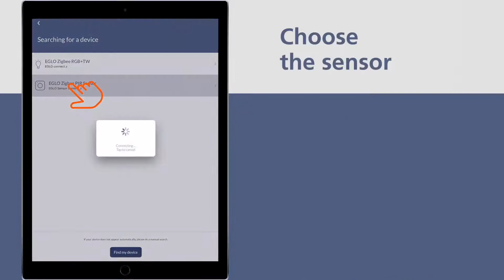EGLO connect Z How to install a Sensor in the APP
EGLO connect Z
How to install a sensor in the APP